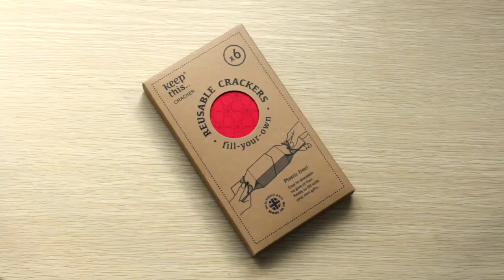How to assemble your Reusable Christmas Crackers by ‘Keep This Cracker’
Follow this step by step guide on how to make-up a Reusable Christmas Cracker from the new 'Keep This Cracker' festive collection. This video shows you how to assemble the parts and fill your eco cracker with your gift. It pulls without tearing so you can use it again, simply replace the snap. Each cracker from this collection comes with an ecosnap® which pulls with a pop and less of bang. ‘Keep This Cracker’ works equally well with standard (noisy) snaps.